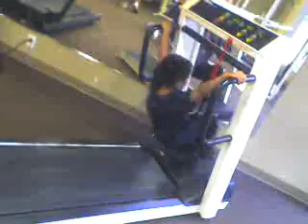work it out lil boy 2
my brother working out on the tredmill again